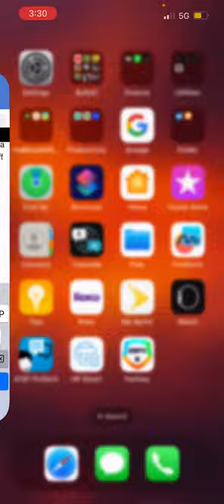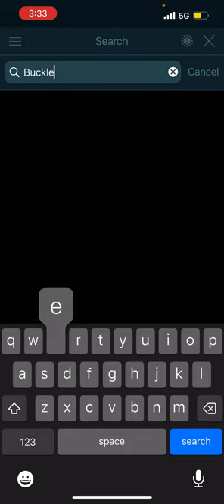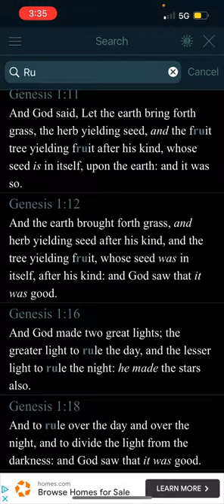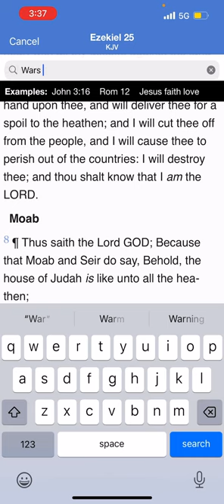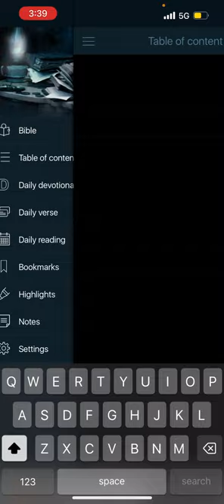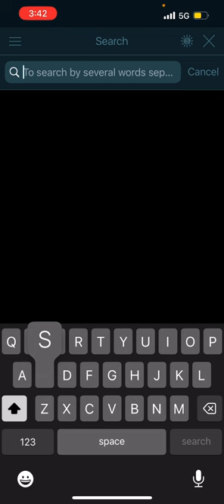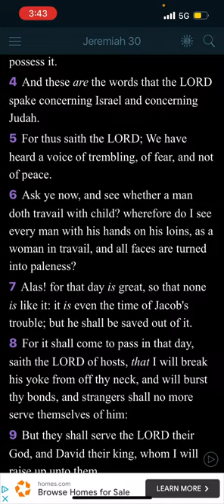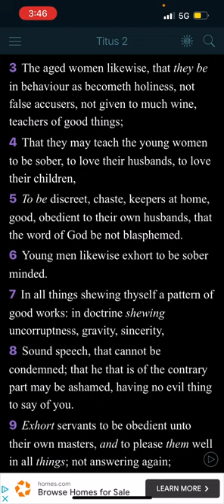Times are getting evil.